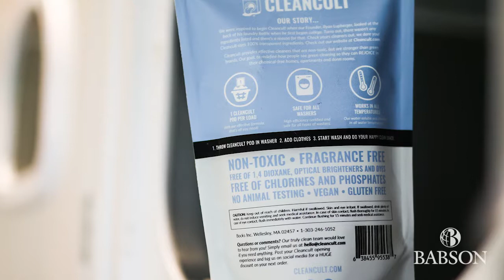Rebuilding After Disaster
Ryan Lupberger ’18 tells the story of how Cleancult, his eco-friendly laundry detergent startup based in Puerto Rico, is helping the island rebuild after Hurricane Maria.
Discover more entrepreneurs helping to rebuild after a disaster on Entrepreneurship of All Kinds®